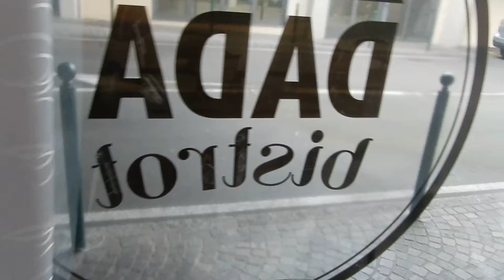Live Dada Bistrot Milano 9 9 2019part1